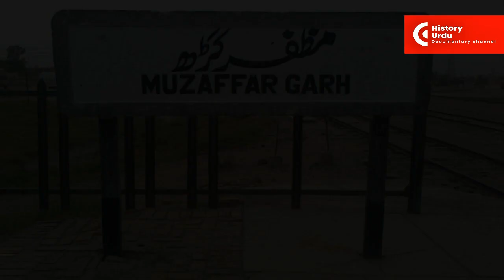Who was Nawab Muzaffar Khan | Governor of Multan | Woh kon tha | History Urdu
Nawab Muzaffar Khan was born in 1757 in Multan.He was the eldest son of his father. They were four brothers and one sister. He was well educated in religion, civil administration and warfare. He took part in the affairs of the state in very early age. He was only 18 years old when his father instructed him to lead a mission to Kabul in January 1775. His mission failed but he got the attention of the Afghan King who fixed 5000 rupees as his stipend. He commanded with bravery the Afghan contingent during the siege of Multan in February 1775. When Ganda Singh invaded Shujabad, he defended city with great valour. He realised the greedy nature of the Sikh soldiers and gave them some money. He succeeded his father at the age of 18 in Shujabad on October 18, 1775. Nawab Muzaffar Khan could not get Multan until 1780, when he was reinstated by Timur Shah Durrani, King of Kabul, who expelled the Sikhs and appointed Muzaffar Khan as the Governor (Subedar) of Multan. Timur Shah Durrani also gave him the title of Nawab.